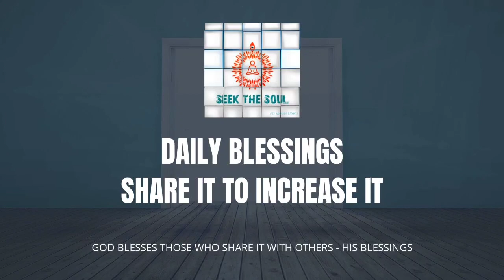दैनिक वरदान |145|देह-अभिमान से मुक्त होकर सांसारिक बंधनों से कैसे मुक्त हो?